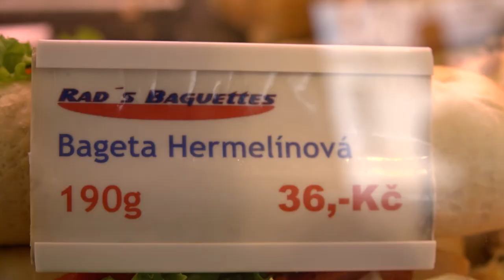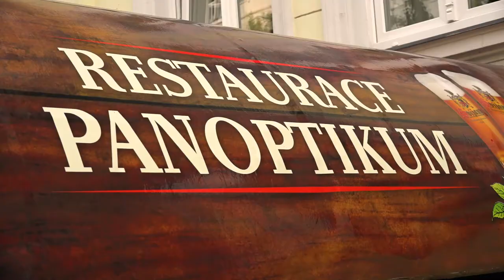Jde to i bez klobás od Thermalu. Karlovarák radí, kde se o festivalu dobře najíst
Reportér Aktuálně.cz a rodák z Karlových Varů v jedné osobě nabízí pro návštěvníky filmové festivalu tři tipy, kam vyrazit za jídlem.